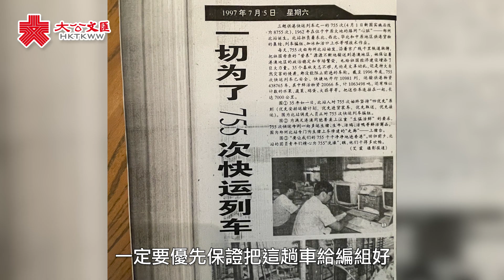重溫回歸時刻｜守護供港生命線 「拐伍伍」繞地球800圈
【香港回歸祖國25周年】重溫回歸時刻｜守護供港生命線 「拐伍伍」繞地球800圈